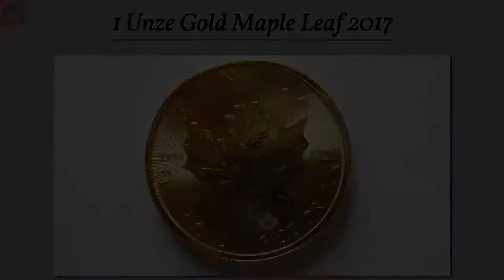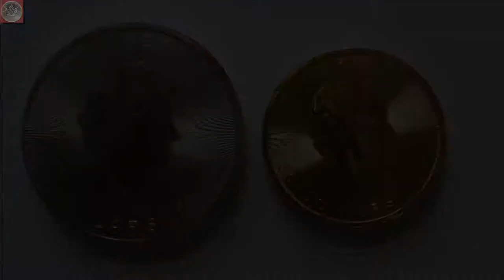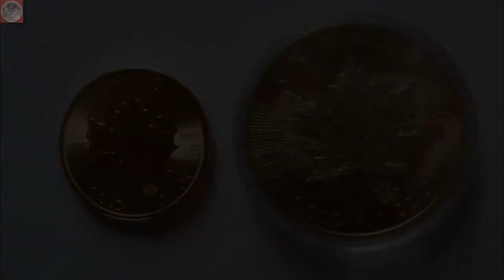Maple Leaf in Gold - 1 Unze Feingold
Ich freue mich besonders euch heute eine Unze Feingold auf meinem Kanal vorstellen zu können. Leider gehört dieses gute Stück nicht mir, aber ich habe keine Kosten und Mühen gescheut, damit mich ein befreundeter Sammler besucht.

Mich hat es faszinierd eine Unze Gold in den Händen zu haben und sich dabei Zeit lassen zu können. In dem Video gehe ich einerseits auf den Vergleich Silber Maple Leaf und Gold Maple Leaf ein, aber auch auf eine Fälschung.